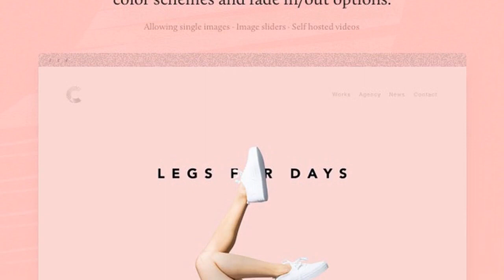Calafate - Portfolio & WooCommerce Creative WordPress Theme Free Download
Calafate is a new way for designers, developers and users to experience WordPress. A
Portfolio website reimagined to highlight your most important content.
In the same way that brave explorers carve pathways to new ways of living, thinking outside of
the square and pushing the boundaries of human experience, your work also deserves new &amp;
original ways to communicate with your audience.
Introducing Calafate. WordPress, but different.

Dedicated to a lifetime of updates and evolution, ‘Covers’ is a new feature added in v1.3.0.
Created to introduce your latest project, featured works or highlight unique products in your
online shop, it is a very easy to use tool that will generates a beautifully animated full-page
visual, to dazzle your visitors on arrival.